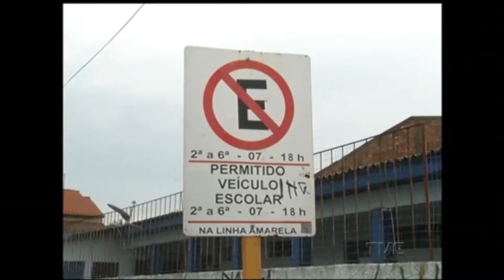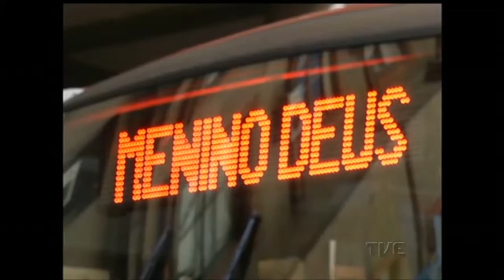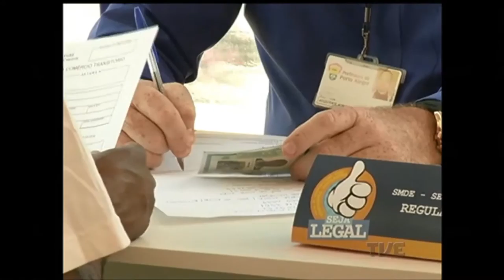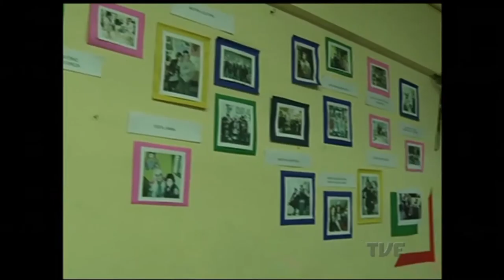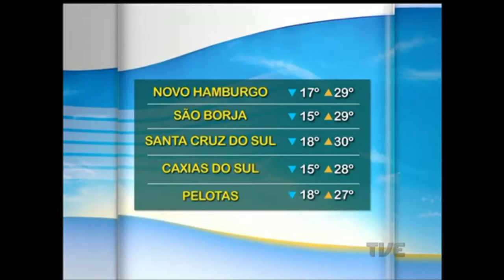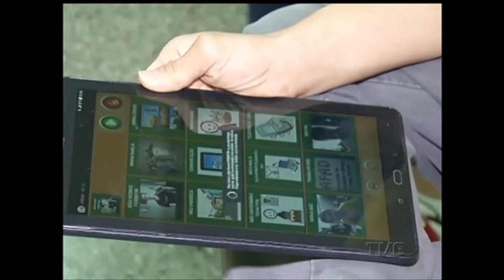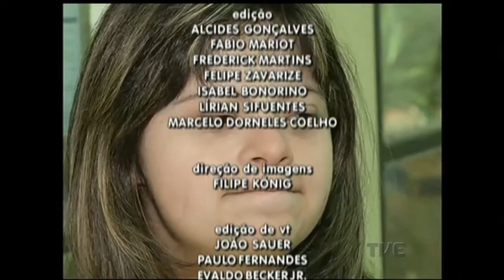Segunda Edição | TVE - 21/3/17